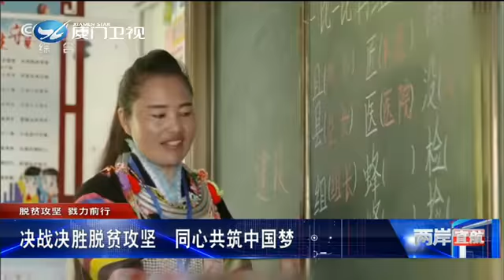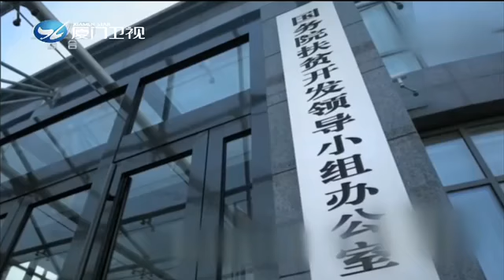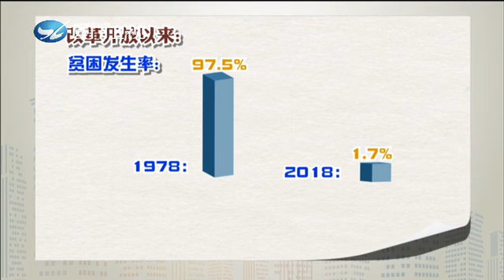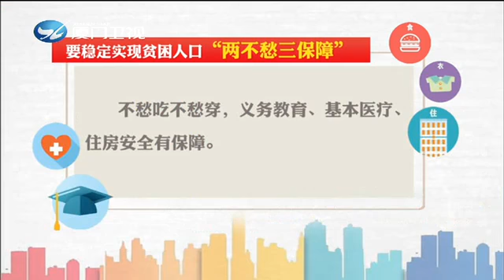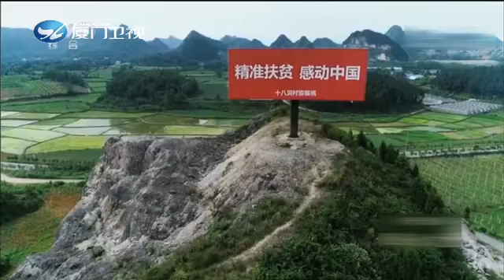脫貧攻堅，戮力前行！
壯闊七十載，奮進新時代，中國脫貧攻堅"成績單"亮眼。70年間，在擺脫貧困的道路上，中國人從未停止思考和探索，如今脫貧攻堅走到最後一公里，還有哪些關卡需要集中攻克？又有哪些經驗值得探索總結，讓發展成果惠及更多百姓？中國智慧，中國方案，前進征程上，中國特色脫貧攻堅之路，又為世界扶貧工作提供了怎樣的啟發？